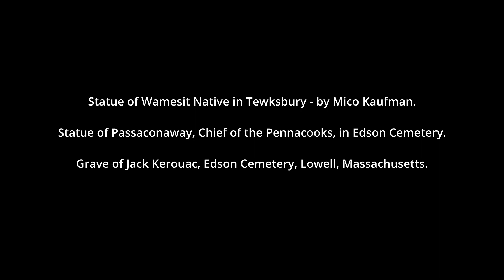History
History is matter.